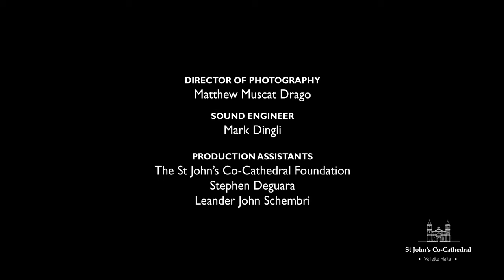Songs For Holy Week | Il-Mibgħut / Ħenn Għalija, Ħenn Għalija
Il-Mibgħut / Ħenn Għalija, Ħenn Għalija
“Iżda nħobbok b’qalbi kollha; ħajti kollha jiena rrid”
SongsForHolyWeek – Rosabelle Bianchi and Lydia Buttigieg